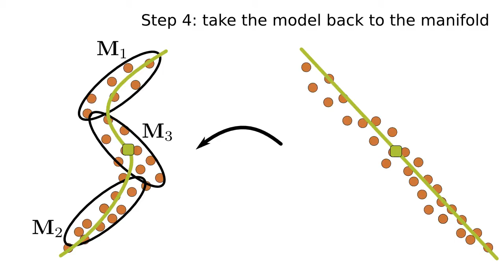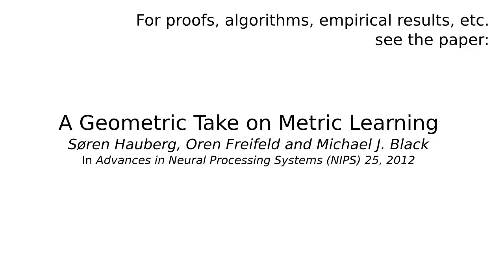A Geometric Take on Metric Learning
This video provides a short explanation of the idea behind the paper,

Søren Hauberg, Oren Freifel and Michael J. Black
Advances in Neural Information Processing Systems 25, 2012